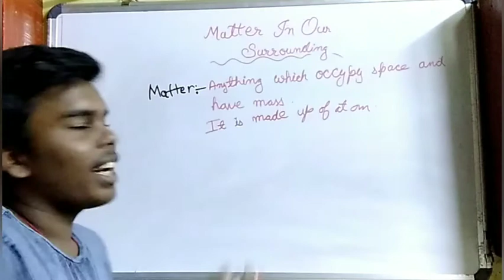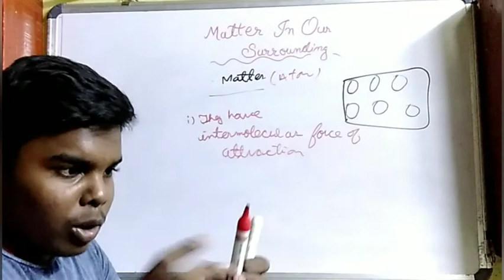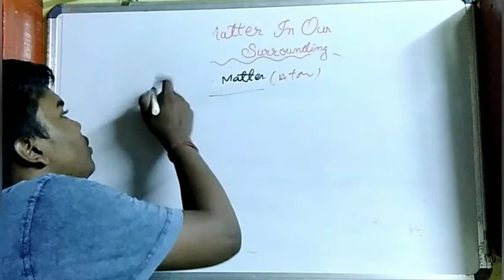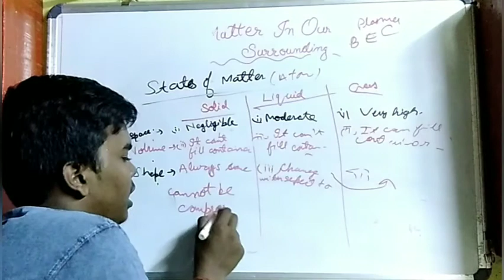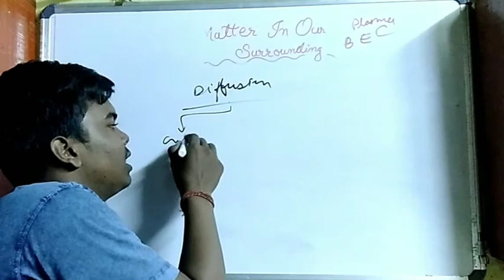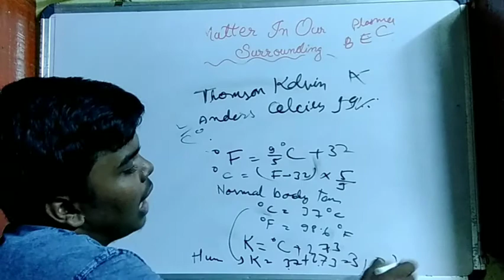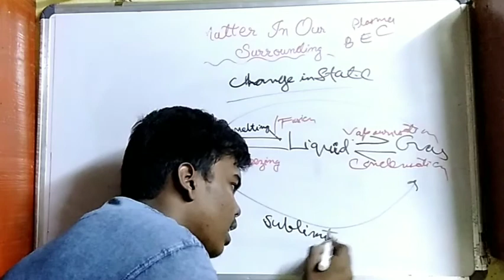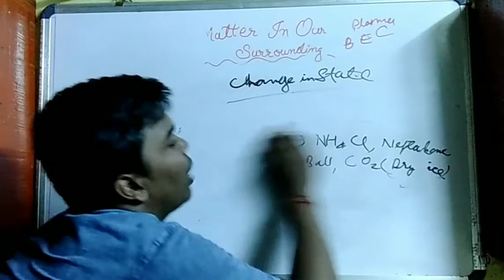CLASS 9 SCIENCE MATTER IN OUR SURROUNDING | THE MOST FUNNIEST LECTURE EVER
In this video we had discussed about the matter it's form properties of matter and many more in just a simple way and hope you all like my teaching style